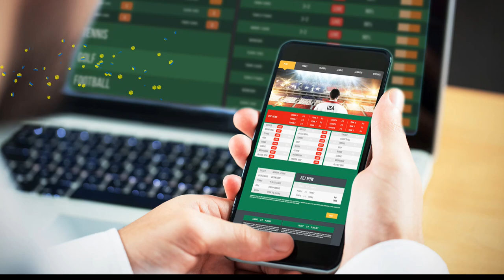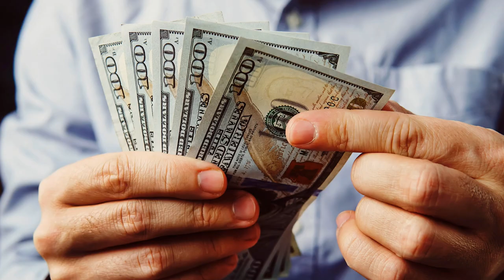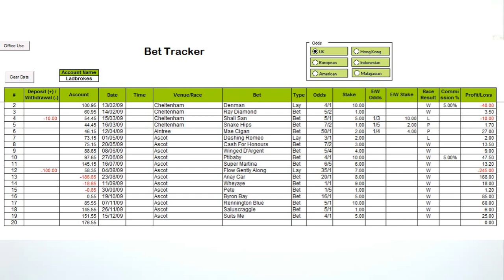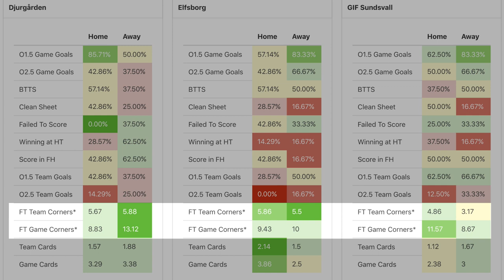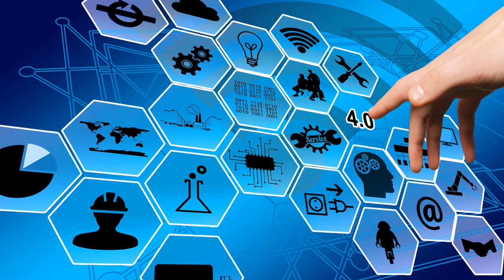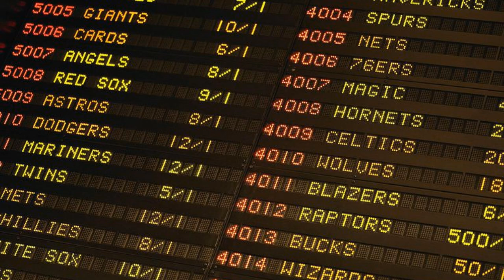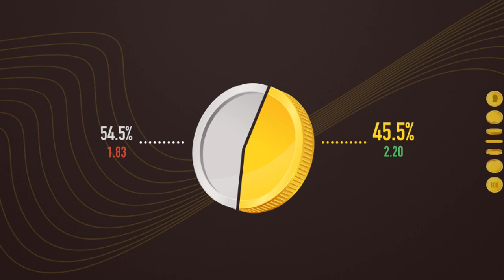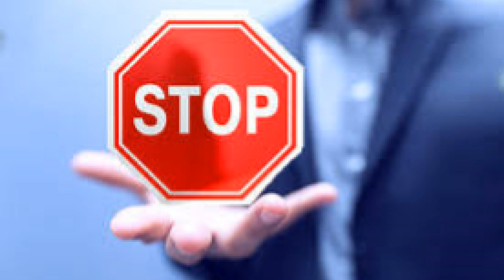Start Winning with these Sports Betting Strategy Tips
Get $250 today to bet on sports! Make your first deposit and instantly receive a 50% Sports Welcome bonus up to $250!! (Also accepting U.S. players)

With the variety of sports betting sites today, you can bet on almost anything from the comfort of your own home.

From the regular winner of the match to more special bets like who will win the tip-off, how many touchdowns will be in the game, under-over and more.

We know that betting means putting your money on the line and there is no guarantee you’ll win, and it’s no different when it comes to sports betting, but there is a way to bet right, bet smart and win in the long run, ending in profit.

In this video, we will share with you useful and important sports betting strategies that will help you bet smarter, with self-discipline, a betting strategy and plan that suits you as a person and bettor and this way, you too will be able to end up in profit and money in your pocket.

So, instead of just betting for the sake of betting, watch this video, implement the sports betting strategies and sports betting tips we have for you and enjoy your next bet and gamble a lot more, as you win it and have a big smile on your face.

Let us know how it was for you in the comments below.